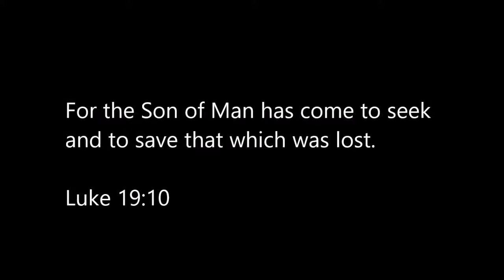Earnly Nicharee's Testimony | UC Berkeley 2016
This is Earnly Nicharee's testimony of leaving Buddhism and coming to faith in Jesus Christ! It was given at the Chains Be Broken Miracle Crusade at UC Berkeley on Feb 2, 2016.

Trespass by Gunnar Olsen